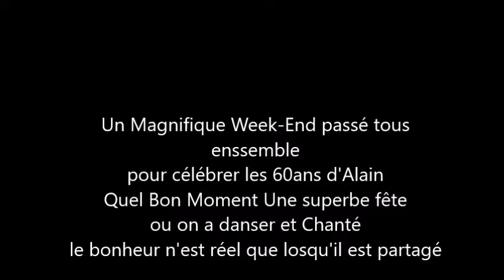60ansAlain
Un magnifique week-End a Vaulx-En-Velin pour les 60ans d'Alain une superbe soirée ou on a chanté et danser on s'est bien amusé ! c'était vraiment chouette